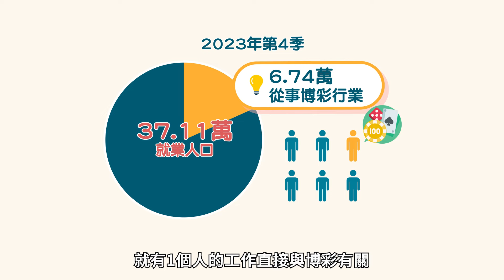【點解中國】澳門博彩業養活了多少人？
澳門博彩業發達，是世界第一大「賭城」。那麼澳門究竟有多少人從事的工作跟博彩業有關呢？

中國文化研究院「當代中國」平台與香港電台聯合製作推出的節目《點解中國》2024全新開播。節目每逢星期六16:00-17:00在港台第一台播出，歡迎大家一齊以全新視角聆聽中國故事。收聽節目：